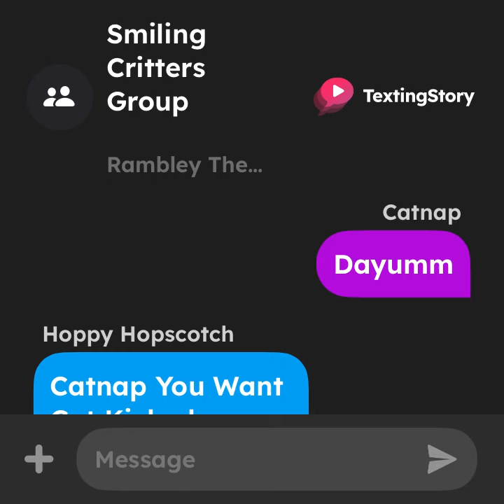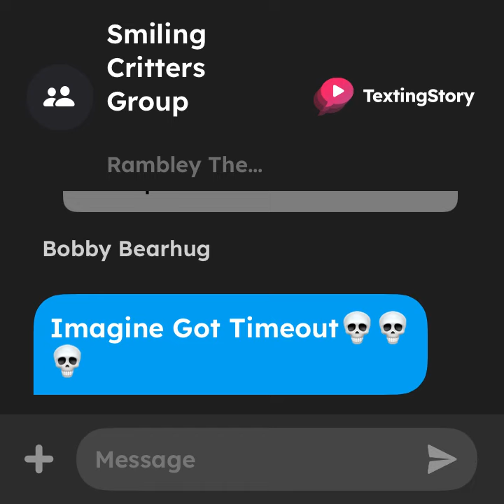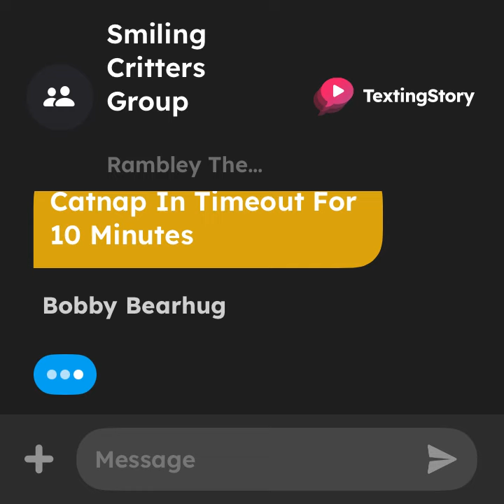Smiling Critter Group Chat